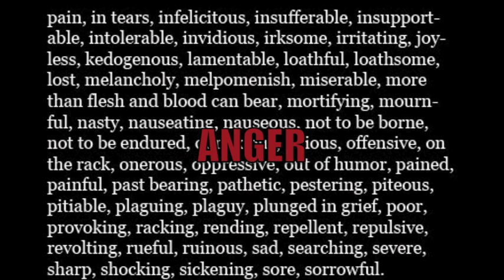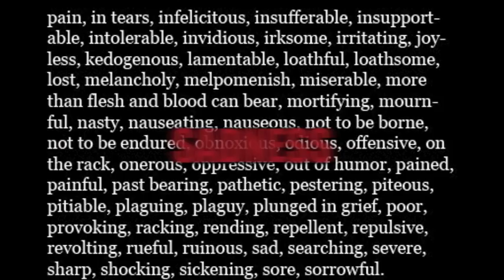Make your own love